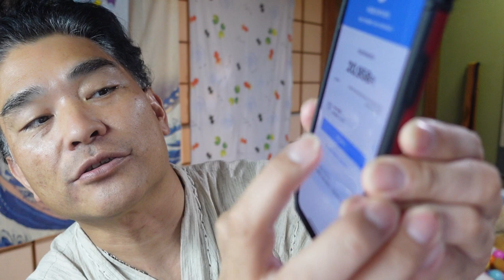【隠居TV】簡単！電気料金paypay自宅払い